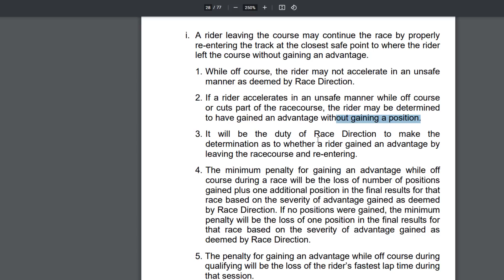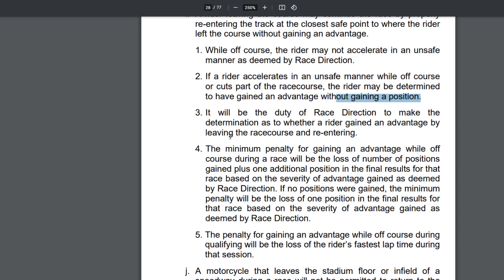Forkner Docked 2 positions WHY or WHY NOT | Rules Suggest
Forkner was given the win do you agree or disagree?

TIMESTAMPS:
00:00 Intro